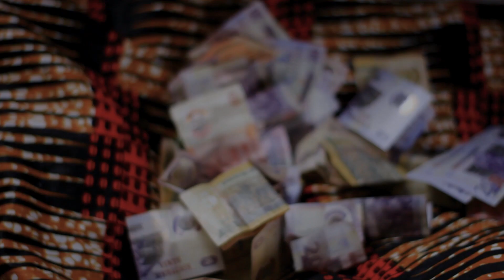Anticidio ft lima Tânia oficial vídeo